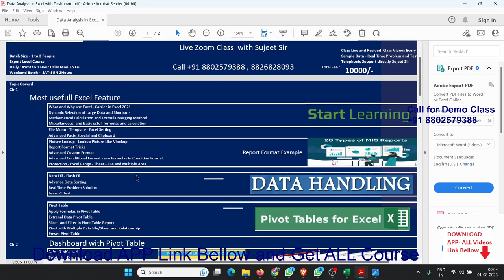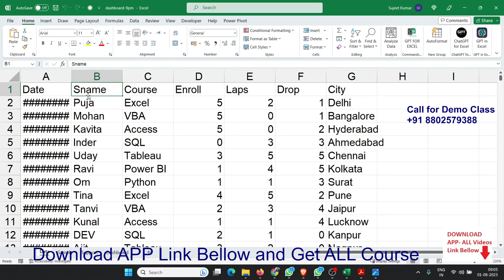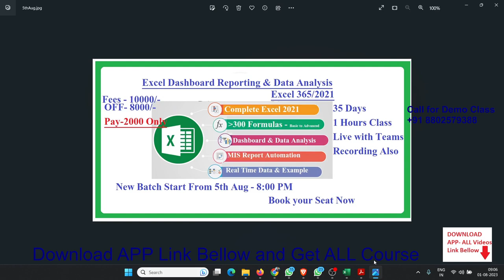Complete Advanced Excel & Data Analysis with Dashboard Live Online from 5th Aug 8PM Fees Only 2000/